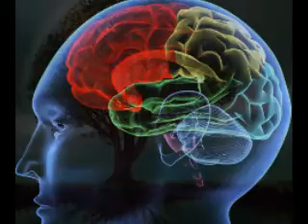Jan 2 commercial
Every 12 Seconds